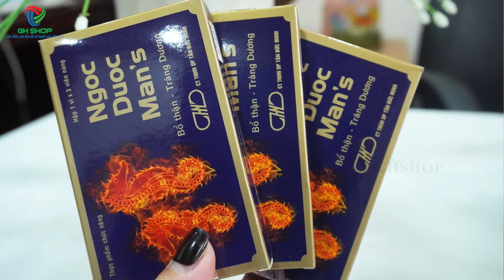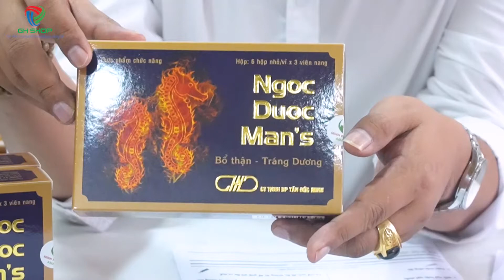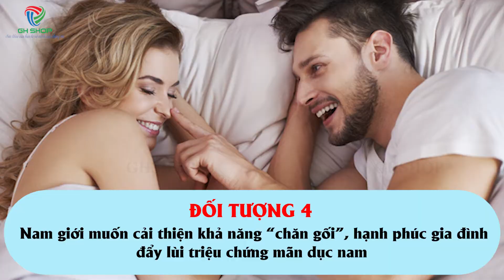Đối Tượng Sử Dụng Ngoc Duoc Man's